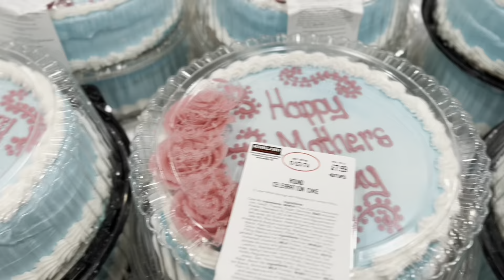Mother’s Day Surprise || Sasu-Buhari || Home-made Korean Dinner || Khushmita Gurung